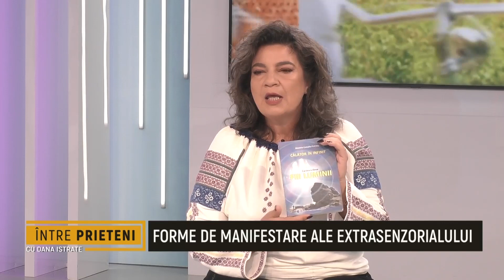ÎNTRE PRIETENI - tema: EXTRASENZORIALUL | cu Dimitria Puchiu 16.11.2022 | MetropolaTV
Preluare METROPOLA TV |  INVITAT : Dimitria Camelia Puchiu
Recomandăm telespectatorilor să rescaneze programele TV oferite în grila furnizorilor de cablu [RCS-RDS: ; Telekom: ; Vodafone/UPC:  Orange: ; INES IPTV HD; NextGen SD
Emisiunea "Între prieteni" este transmisă în DIRECT luni - joi  la ora 13:00 pe  MetropolaTV ,  realizator Dana Samoil Istrate.
Tema emisiunii difuzate din 16 noiembrie 2022: " EXTRASENZORIALUL"
Invitat: Dimitria Camelia Puchiu  - specialist și formator în informație energetică și extrasenzorial, organizator călătorii inițiatice în locuri energo-informaționale, terapeut, autoarea cărților din seria „Călător în Infinit”
Tabere inițiatice cu Dimitria Puchiu, detalii pe si 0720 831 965.
Cărțile „Călător în Infinit” pot fi comandate la 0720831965
Cartea întâi „PRIMII PAȘI”
Cartea a doua „FIII LUMINII”
Cartea a treia „CHANNELING ÎN LOCURI ENERGO-INFORMAȚIONALE”
Cartea a patra „NOI ȘI CIVILIZAȚIILE EXTRATERESTRE”
Cartea a cincea   „CONSTIINTA INFORMATIA MEDITATIA”
Autor - Dimitria Puchiu